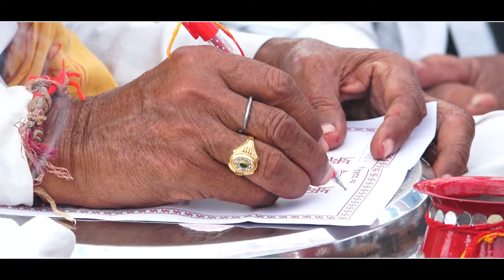Khushboo Weds Pawan ji Wedding highlights.25.11.2020